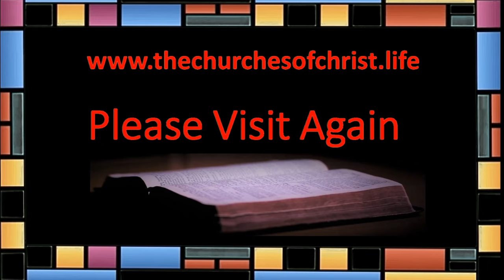Online Revival 2022: Lesson Two. Presented at 14 Mile church of Christ.